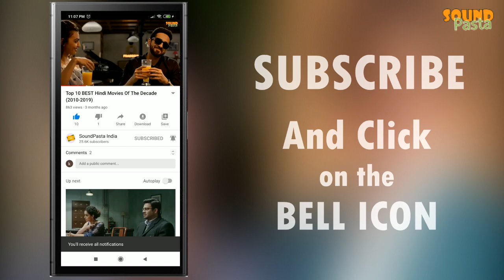10 Bollywood Singers Who Came From Reality TV Shows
These ten singers who gained fame in Bollywood first appeared in television as contestants on singing talent shows

Who is your absolute favorite among these?